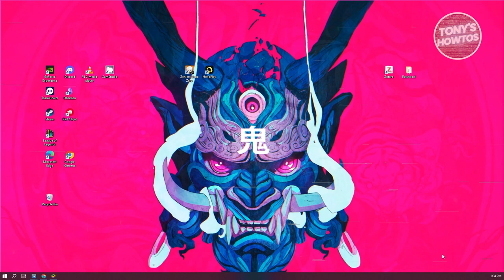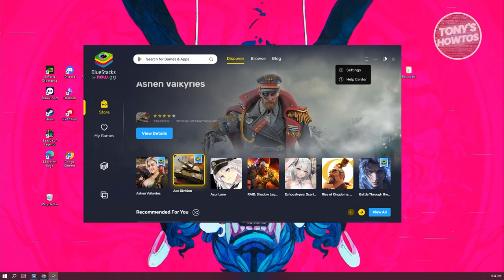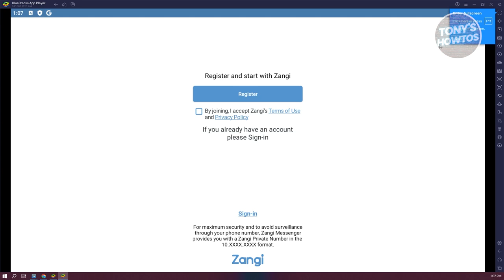How to Download and Install Zangi App on Desktop (Windows PC, 2024)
In this video, I show you How to Download and Install Zangi App on Desktop (Windows PC) in 2024. The quick and easy tutorial How to get zangi private messenger app to Windows 10/11. Do you want to know step by step how to use zangi app on windows laptop in 2024? Yes? Great!